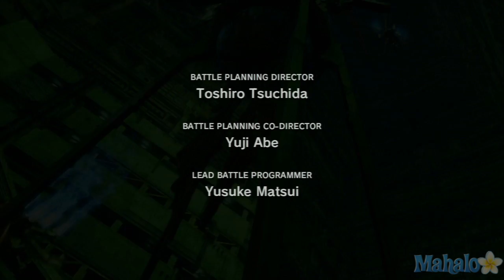Final Fantasy XIII - Walkthrough - Chapter 1 - Part 1 - Intro.mp4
Our walkthrough for Final Fantasy XIII available on both the PS3 and the Xbox 360. For more videos in this series, visit our Final Fantasy XIII playlist